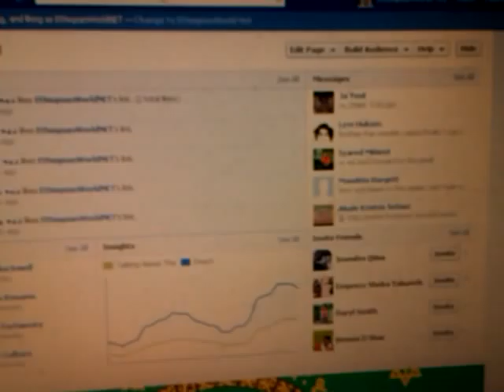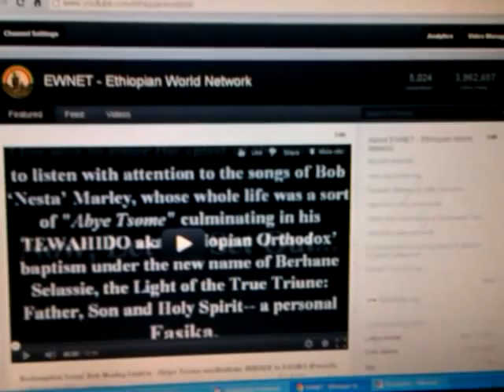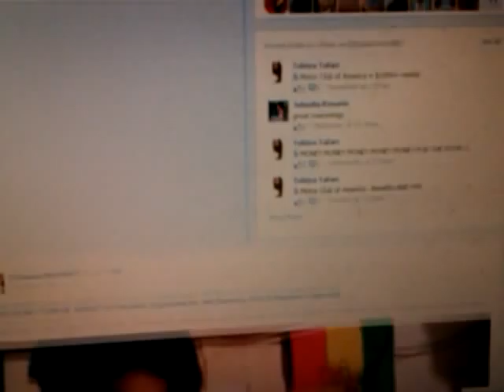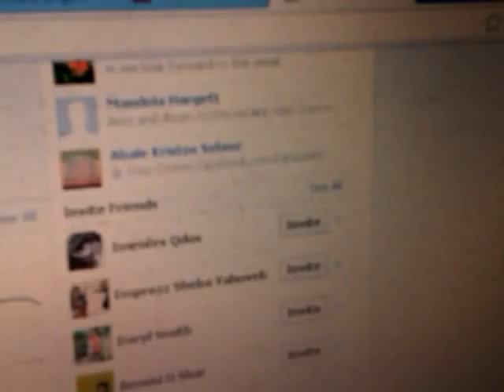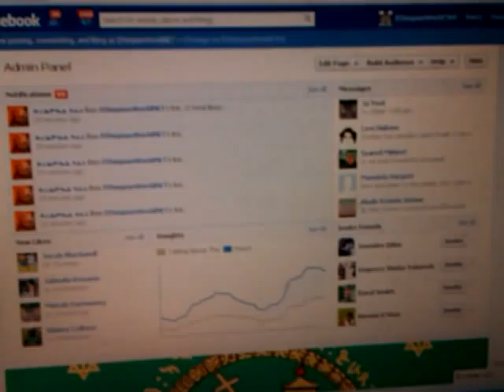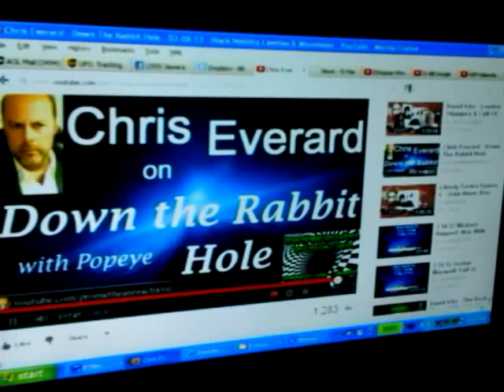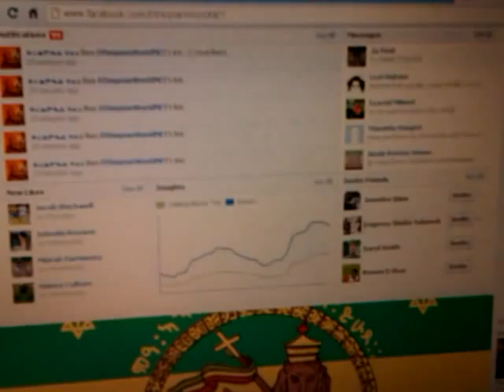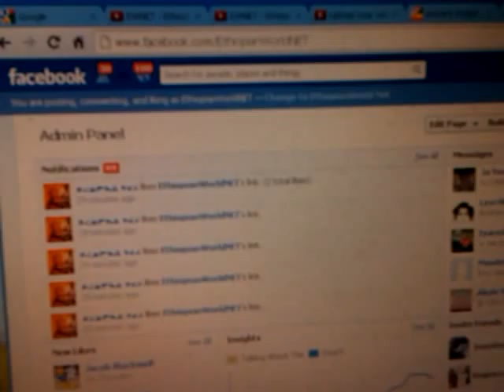EthiopianWorldNet 2012: Are TROLLS On The PaTROLL? Chris Everard Warning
The Lion of Judah Society of His Imperial Majesty in the Americas, Caribbean & throughout the world presents a series of educational, historical & Divine Heritage books, manuscripts and texts NOW AVAILABLE: